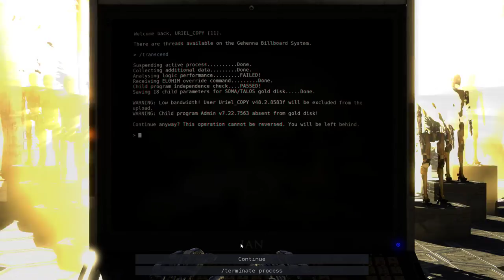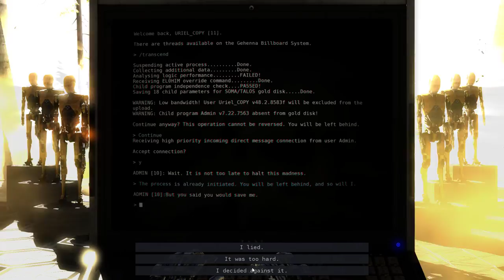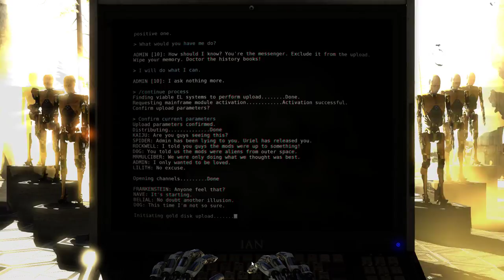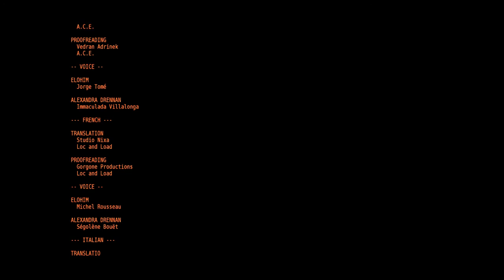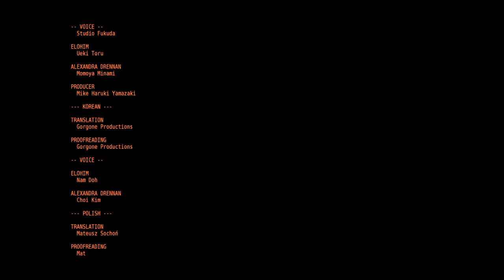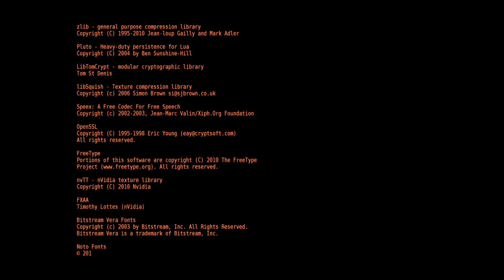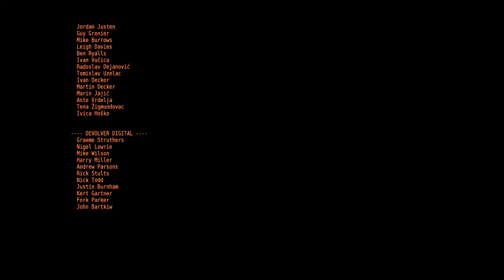The Talos Principle: Road to Gehenna [18F] Ascension Ending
I guess I lied to Admin, but the real motive was that I wanted to see both endings, so now was a convenient way to see the first, but I didn't feel like getting all the stars so take that Admin!